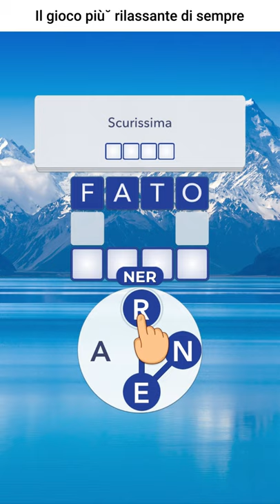IT GURU FATO MAVI 1080x1920